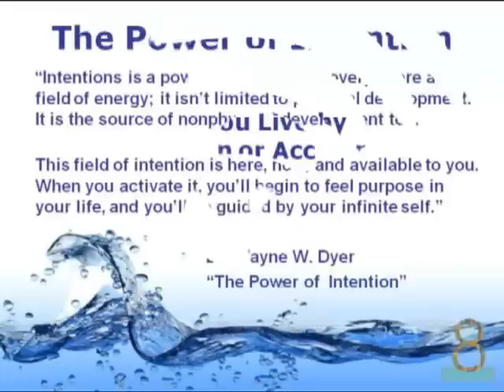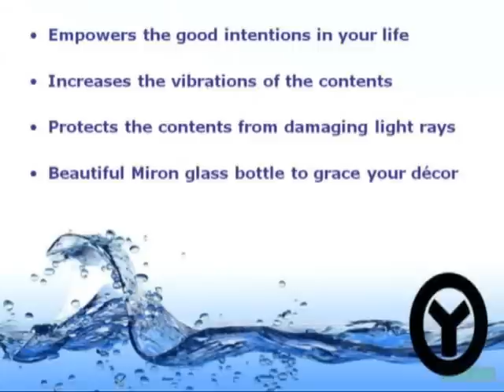Power Intentions Bottle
The Power Intentions Bottle is an esthetically beautiful, violet, glass bottle with etched symbols and words for the good intentions you desire in your life. The secret of the Power Intention Bottle is to remind you of what you already have but have not yet discovered. This video features intentions such a gratitude, happiness, abundance, forgiveness, blessings, enlighten ment, good fortune, harmony, healing, immortality, joy, love, wisdom. Get the Power Intentions Bottles to empower your dreams.

The Power of Intention is an effective process for self-improvement taught by Dr Wayne Dyer.  Water patterning research by Dr Masaru Emoto, shows how powerful emotions affect water on a microscopic level.  The Power Intentions Bottles combine these ideas to help you realize the true power of your intentions.